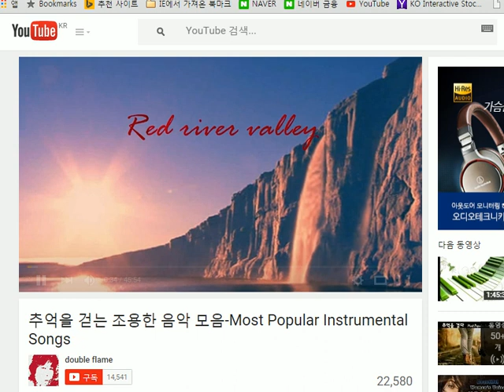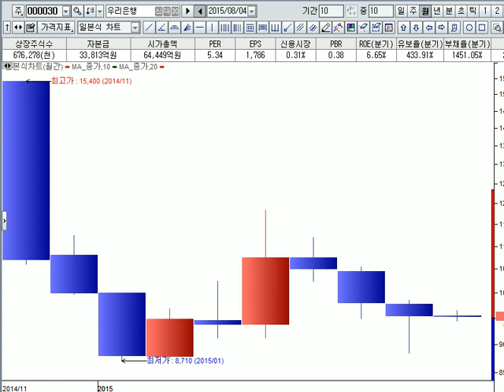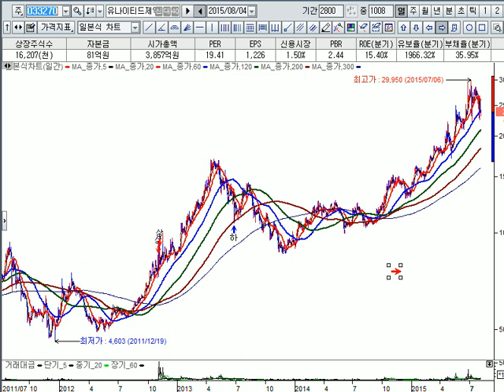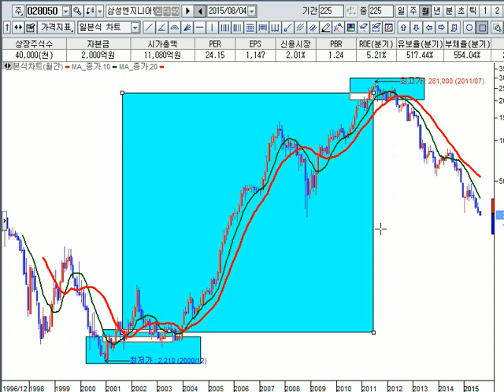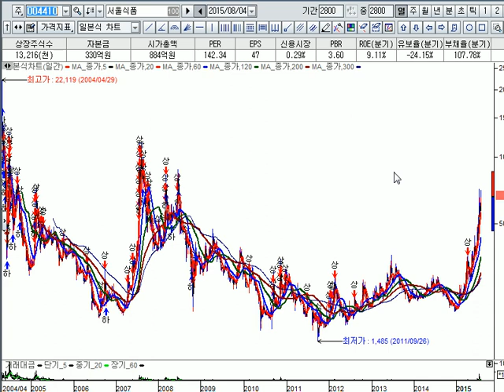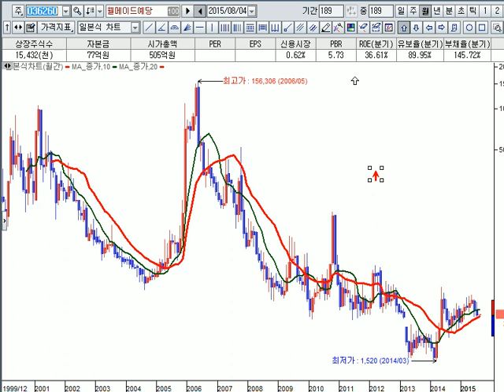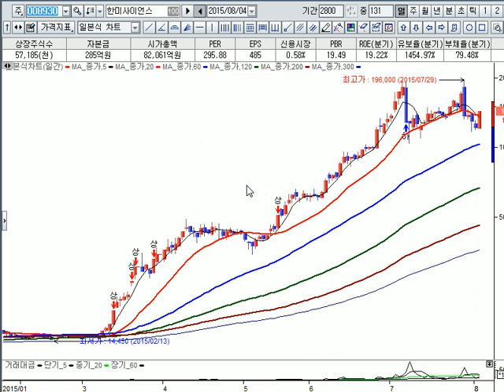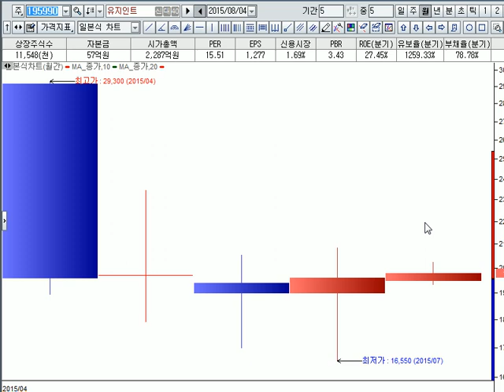2015 08 04 부자아빠 네이버 주식 밴드 주식 종목진단